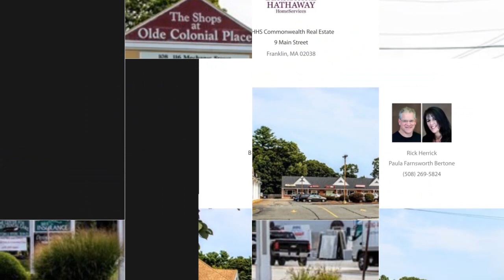108 Mechanic St 1, Bellingham, MA 02019 - Rick Herrick Paula Farnsworth Bertone - MLS 72797367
108 Mechanic St
1
Bellingham, MA 02019
MLS 72797367

Fantastic Opportunity to Locate Your Business on Route 140 in Bellingham, Just Minutes From Route 495 and The Franklin Line. Great Location, Route 140 is The Main Thoroughfare Between Bellingham Center, Franklin and Route 495 at Exit 17. Locate Your Business in This Bustling Plaza, with a Great Combination of Tenants Including Retail, Food Vendors, Professional Offices and Personal Services Tenants. This Unit is 720 sq. ft. leasing at $1,275 Per Month Plus Heat, Electric, Water, Sewer etc. Lease Terms are Negotiable.

Contact Agent:
Rick Herrick Paula Farnsworth Bertone
BHHS Commonwealth Real Estate